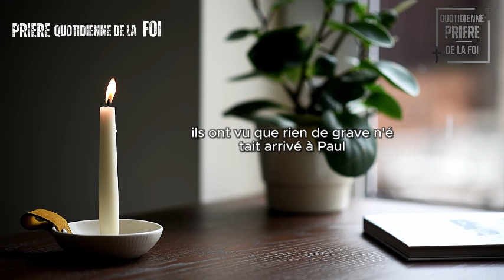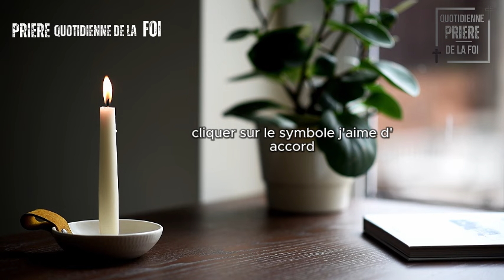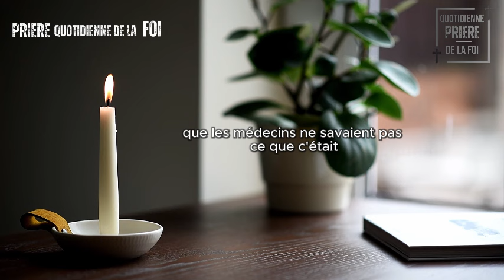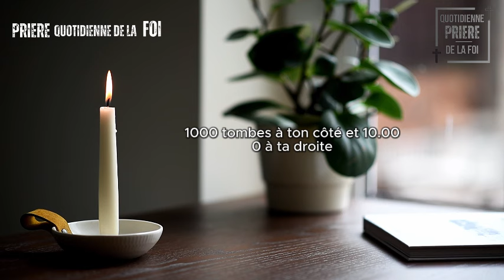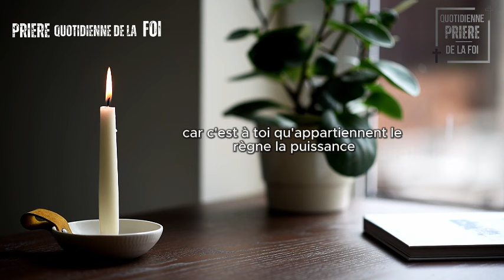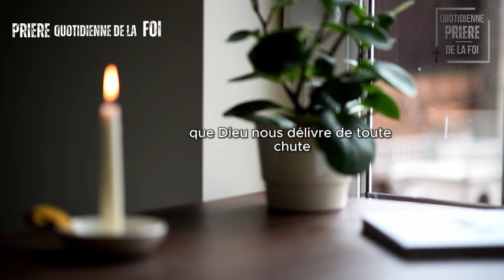Prière du Samedi 30 Mars 2024 Pour une Journée de Bénédiction et de Protection - Psaume 91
Bienvenue dans la PRIÈRE QUOTIDIENNE DE FOI, où nous vous proposons de puissantes pratiques spirituelles pour améliorer votre connexion avec DIEU. Dans cette vidéo, nous partageons la méthode de prière la plus puissante, Prière du Samedi 30 Mars 2024 Pour une Journée de Bénédiction et de Protection - Psaume 91, bénissant un verre d'eau pour briser les chaînes et les attaques spirituelles, basée sur le Psaume 91.